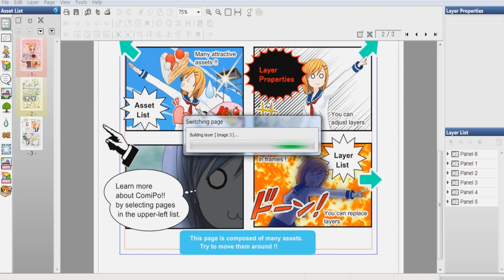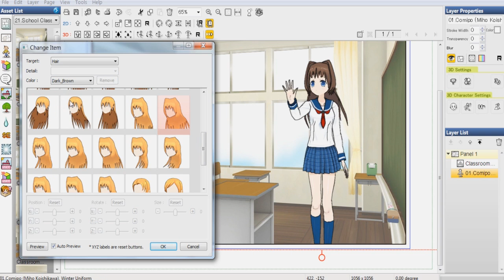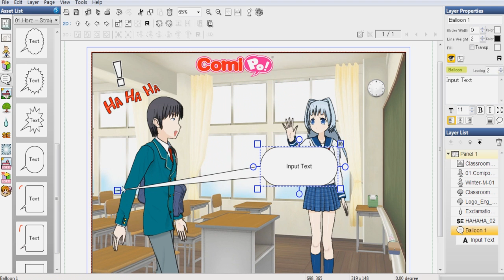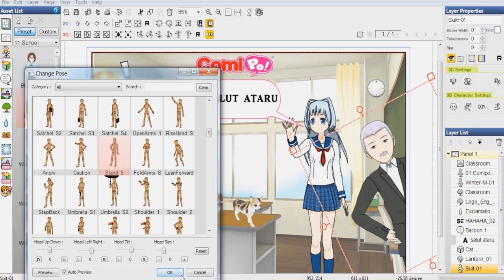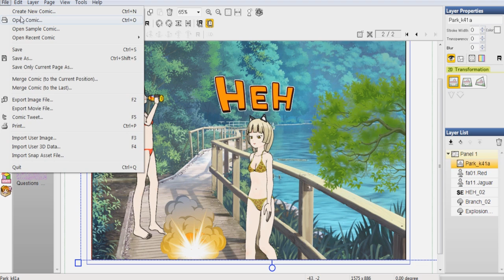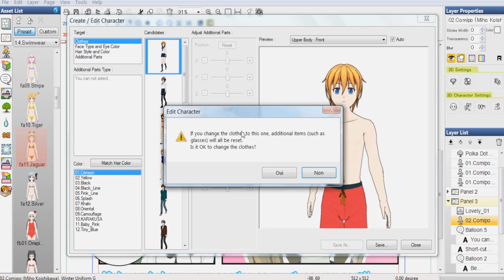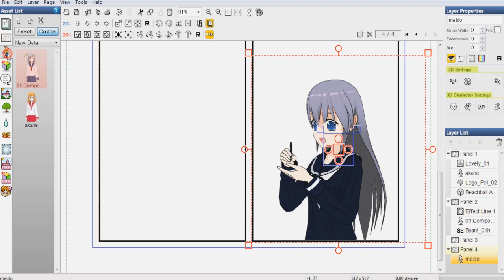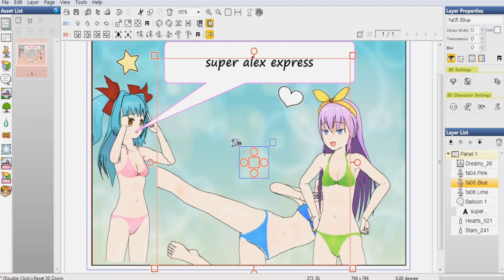comipo manga maker un logiciel pour faire vos mangas vous meme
voici le logiciel comipo manga maker qui est assez sympa pour faire quelques dessins , moi j utilise la version steam et elle est a 12 € sur g2a ( version clef steam ) ou a 45 € sur steam directement .

Attention le logiciel est uniquement en anglais .

►🌟Nouveau🌟 pour me soutenir et m'aider a proposer du contenu ma page tipeee